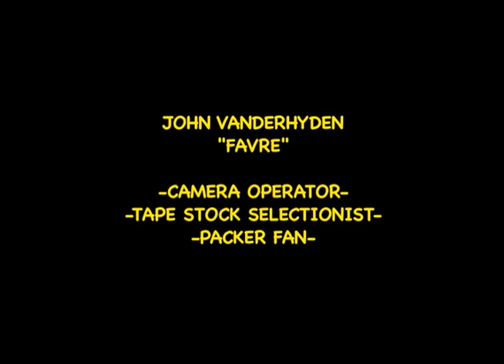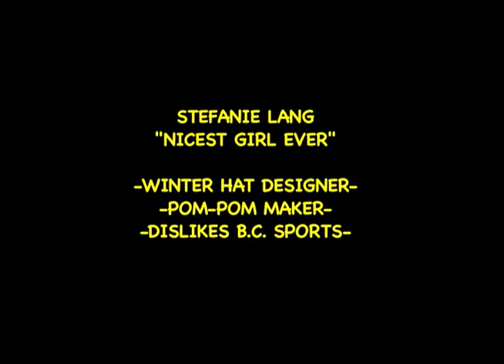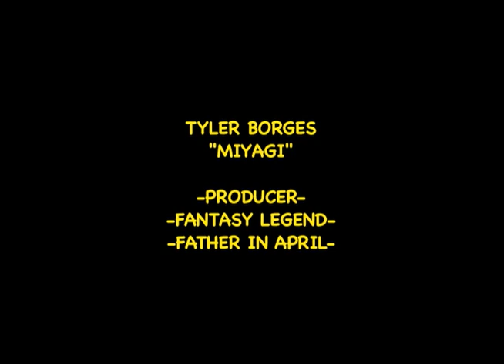NESN COMMERCIAL - I'M INTO BRUINS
This is the original version of a NESN spot that I helped produce in the winter of 2007. It was tweaked a bit before its debut and it hit New England airwaves on 12/18/07.